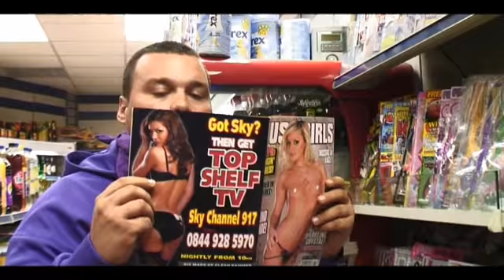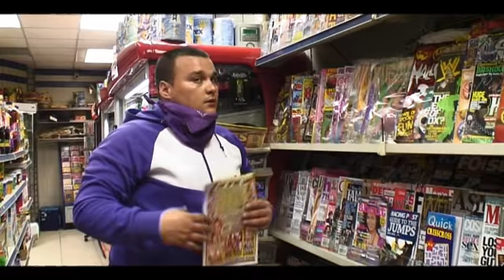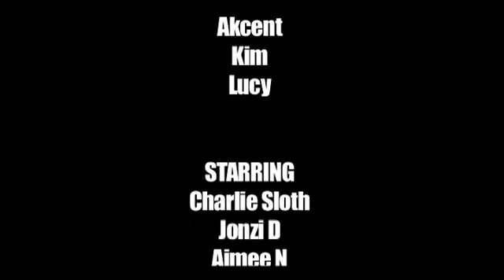Dirty Magazines - Being Charlie Sloth Episode 5 (SERIES 2)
In this weeks show the Manager lets the artist know he has sorted out the PR, The artist catch's the Editor up to no good at the local newsagents the Artist goes to Birmingham to watch Markus the Sadist and the manager is back up to his old tricks